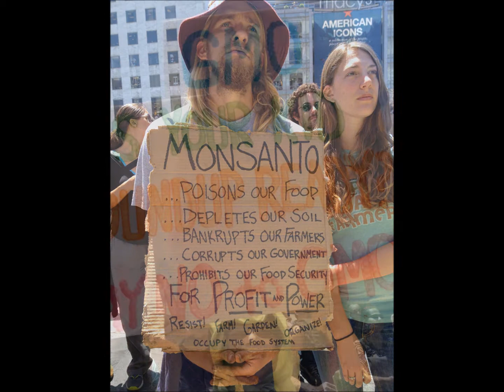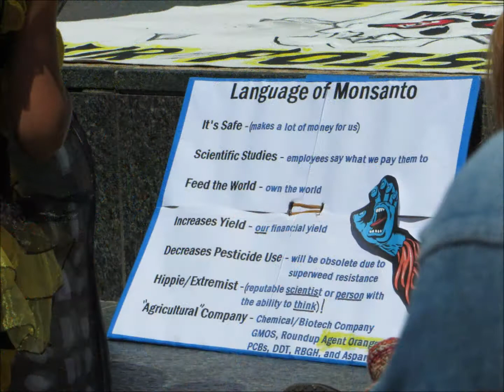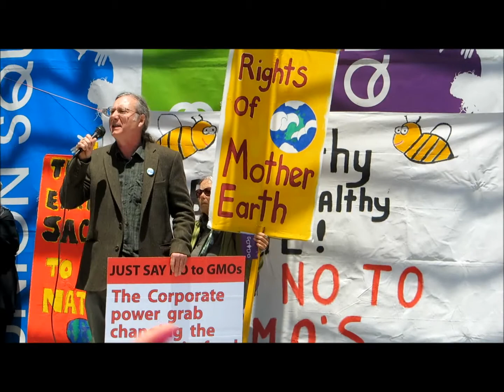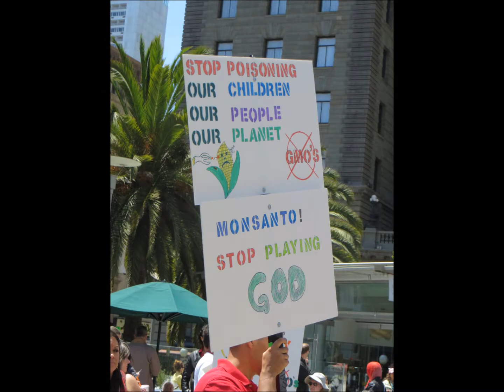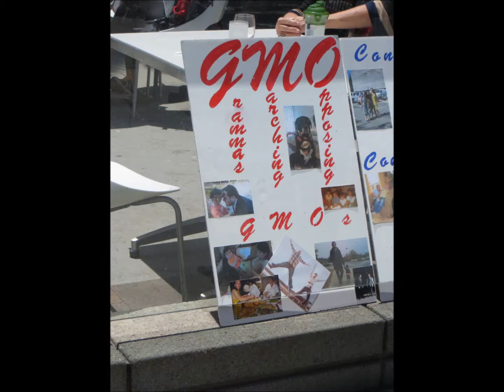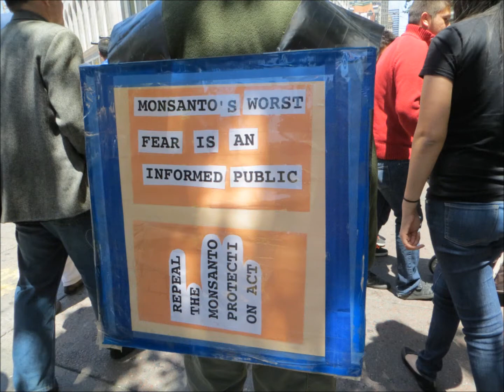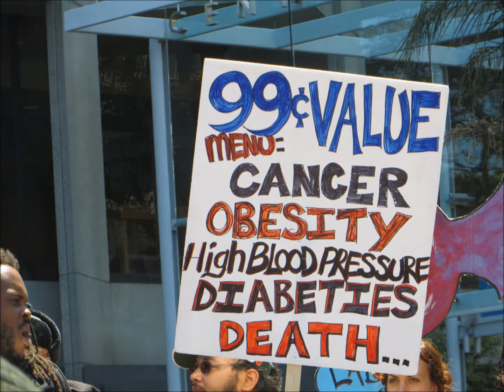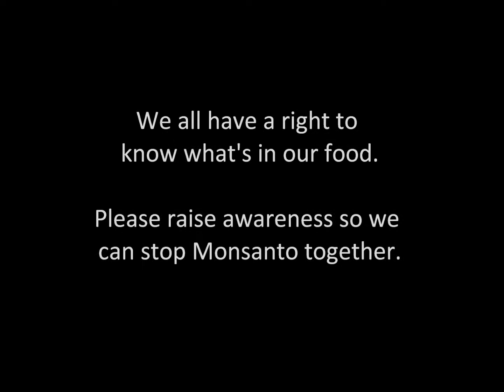March Against Monsanto - San Francisco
On May 25, 2013 we marched against the most evil company in the world along with millions of other people in over 400 countries around the world!